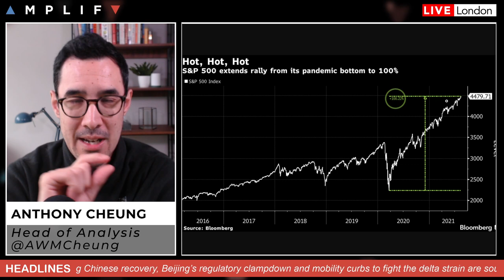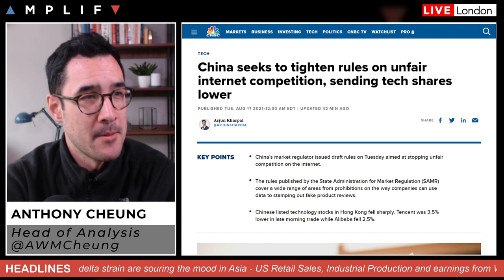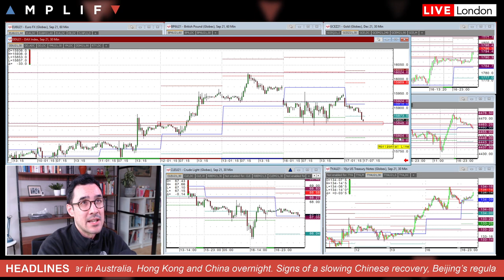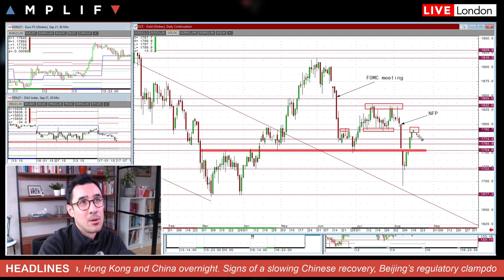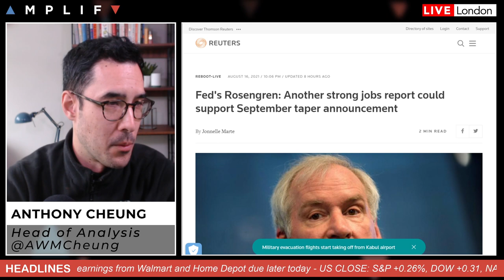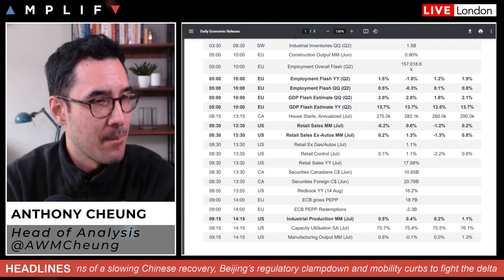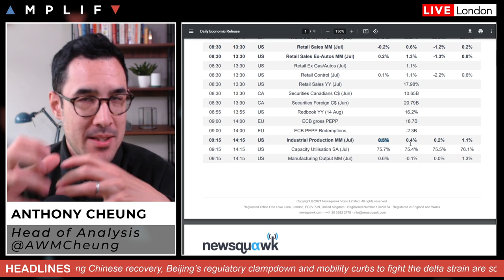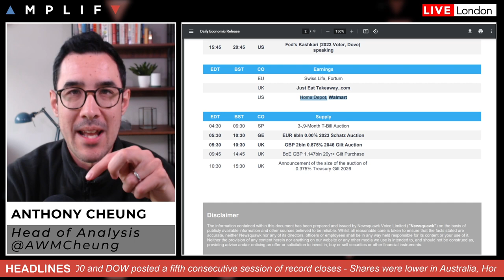More Record Highs In US Stocks But Is The End Coming?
- Record high close again for US equities (00:00)
- Shares lower in Asian trade as mood sours (2:02)
- A look at sentiment and technical charts this morning (4:22)
- AUD weakens overnight after release of RBA minutes (6:18)
- Fed's Rosengren comments on conditions for tapering (7:29)
- Pfizer and BioNtech submit data on boost shots (7:52)
- US Retail Sales and Industrial Production preview (8:45)